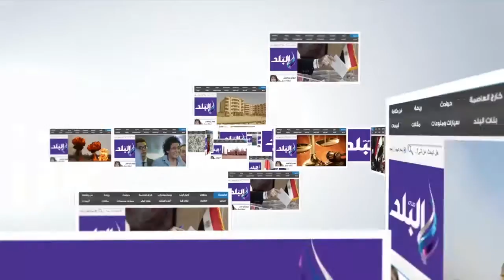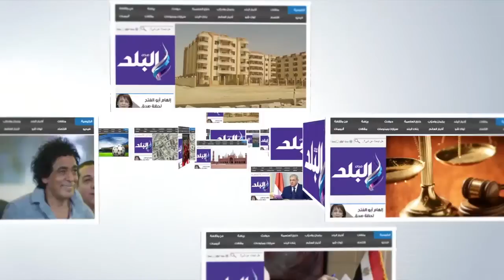صدى البلد | أردوغان وروحاني يتعهدان بالتعاون لحل أزمتى سوريا والعراق